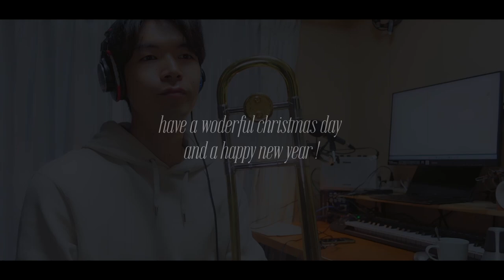The Christmas Song【Trombone Cover】Kazuki Oiwa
Trombone / Kazuki Oiwa

大岩和貴/Trombone

↓レッスン・宅録・演奏依頼等のご依頼・メッセージ等は
こちらからご連絡ください！
then i will be happy. --Kazuki Oiwa--